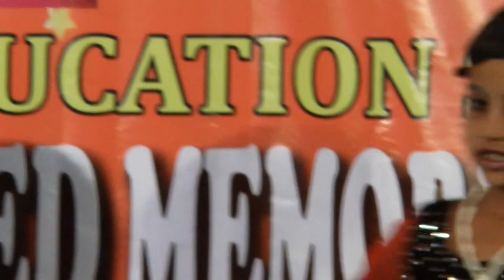Annual Gathering 2014-15 (05) Dr Syed Mohommed Memorial Urdu & Semi English School Udgir.Dist Latur